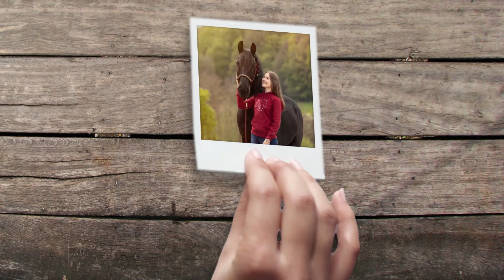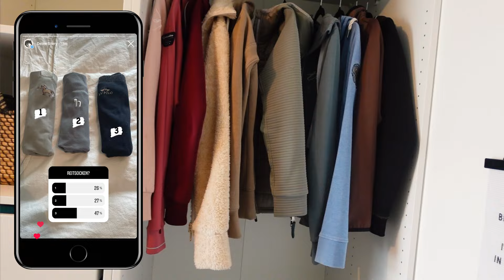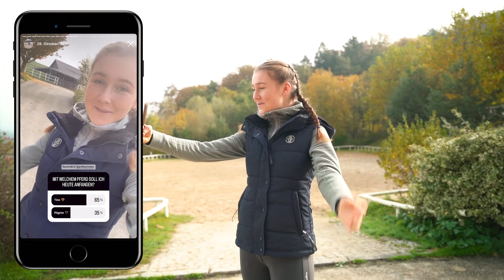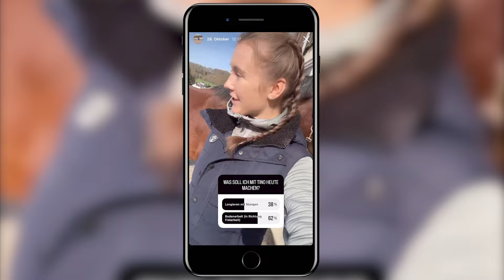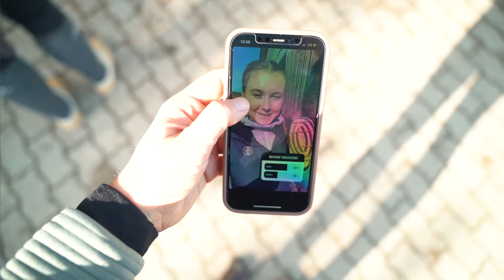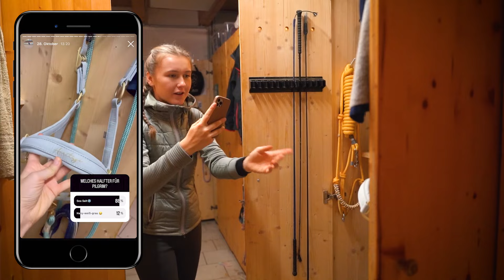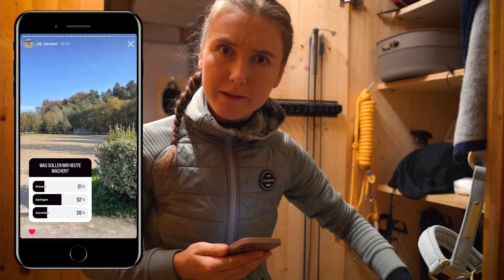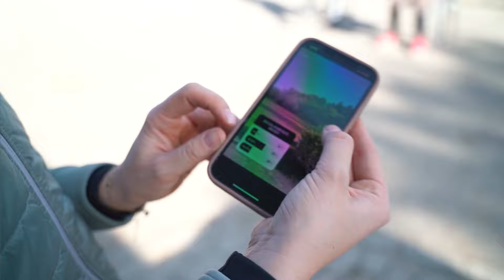INSTAGRAM BESTIMMT MEINEN TAG 📱 Pilsali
Servus!
Ein lang ersehtnes Video von euch: Instagra bestimmt meinen Tag. Ich habe euch dazu über Instagram mit Umfragen am meinem Stalltag teilhaben lassen und bestimmt ALLES, was ich anziehe, was das Outfit der Pferde ist und mit Pilgrim & Tino mache. Ich wünsche euch ganz viel Spaß bei diesem Video ☺️

• Premiere Pro: Videoschnitt
• After Effects: Intro, Outro und Effekte
• Photoshop: Thumbnail